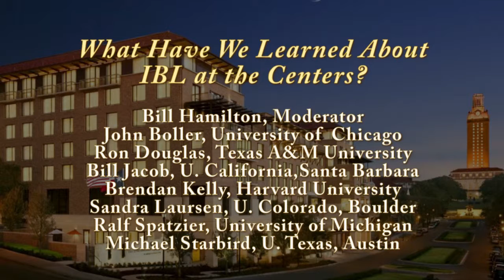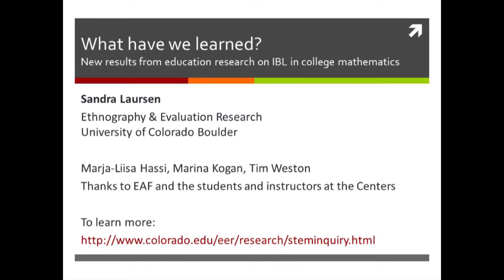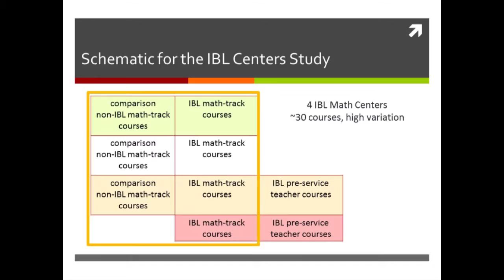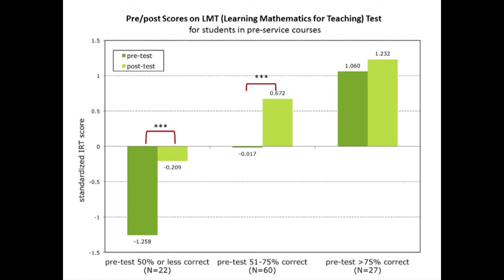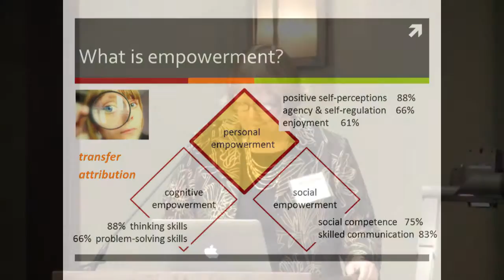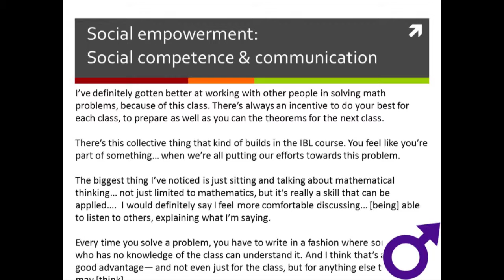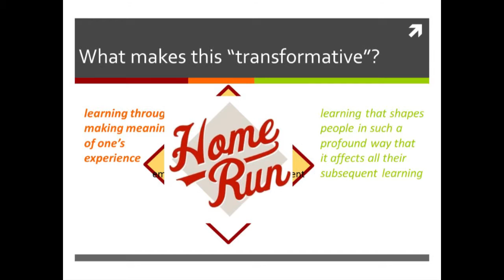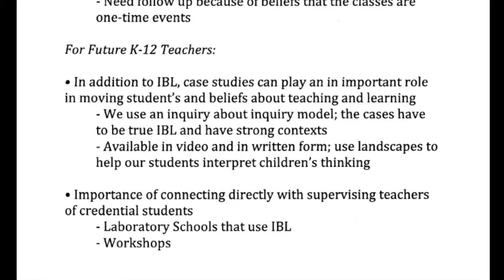17 IBL Centers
Moderator:  William “Bill” Hamilton
Panelists: John Boller, University of Chicago; Ron Douglas, Texas A&M University; Bill Jacob, University of California, Santa Barbara; Sandra Laursen, University of Colorado at Boulder; Ralf Spatzier, University of Michigan; Michael Starbird, University of Texas at Austin